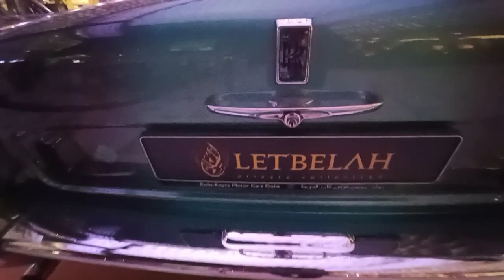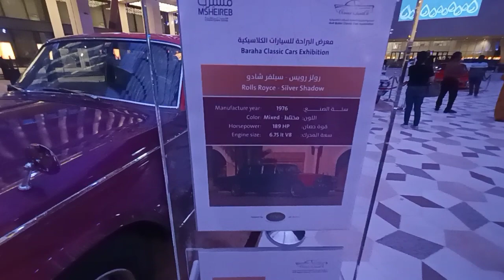Rolls Royce Silver Shadow - 1976 | rollsroyce car cars classiccars #1976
Rolls Royce Silver Shadow - 1976 |

The 1976 Rolls-Royce Silver Shadow epitomizes the timeless elegance and luxury that the iconic British automaker is renowned for. This masterpiece of automotive craftsmanship seamlessly blends classic design with modern technology, creating an enduring symbol of opulence.

With its sleek, dignified lines and a stately presence, the Silver Shadow exudes a sense of grandeur wherever it goes. The meticulously handcrafted bodywork and sumptuous interior are a testament to Rolls-Royce's unwavering commitment to perfection. The unmistakable Spirit of Ecstasy hood ornament proudly adorns the front of this automotive work of art.

Under the hood, the 1976 Silver Shadow boasts a refined V8 engine that delivers power with whisper-quiet grace. The ride is unparalleled in its smoothness, ensuring that occupants are cocooned in a world of comfort and serenity. Whether you're behind the wheel or ensconced in the back seat, every moment in the Silver Shadow is an experience of unparalleled luxury.

Stepping inside, you'll find an interior that is a symphony of handcrafted wood, sumptuous leather, and exquisite detailing. Every switch and button exudes a sense of precision and quality. The attention to detail is simply astonishing, making it no surprise that the Silver Shadow was the preferred choice of royalty, celebrities, and captains of industry.

In summary, the 1976 Rolls-Royce Silver Shadow is not just a car; it's a masterpiece on wheels. It represents the pinnacle of automotive luxury, offering a driving experience like no other. Even decades after its production, it continues to capture the hearts of enthusiasts and collectors alike, a true testament to the enduring legacy of Rolls-Royce.